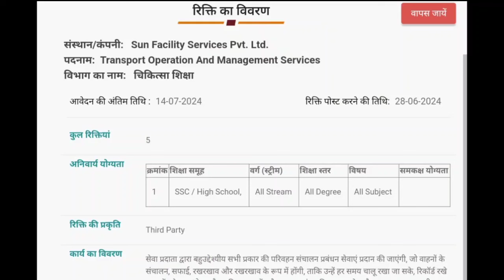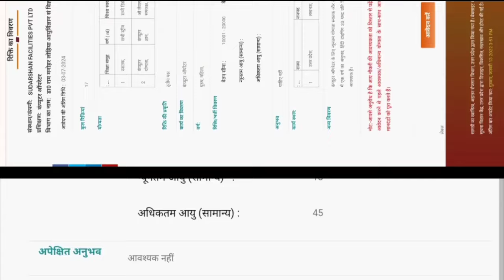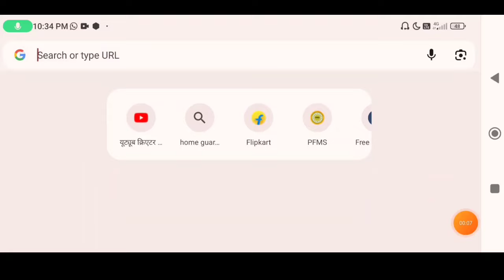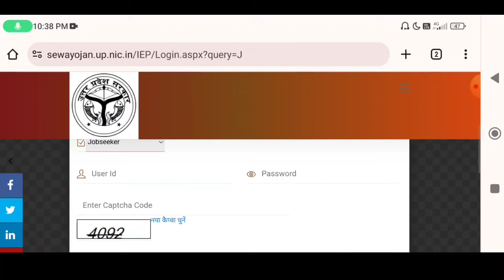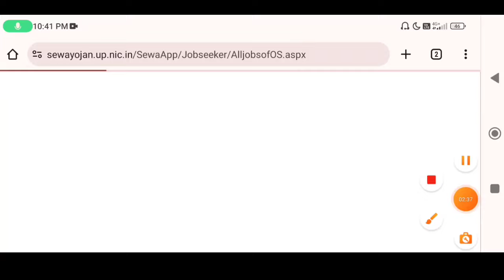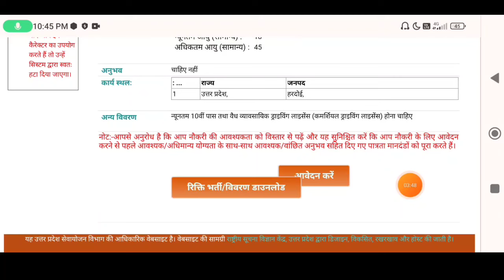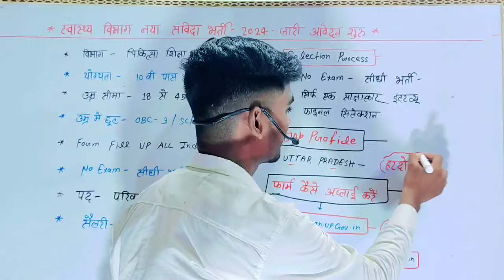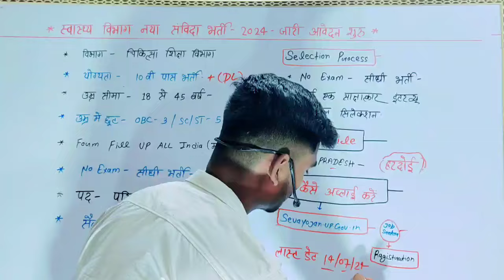📢बिना Exam सीधी भर्ती😱चिकित्सा विभाग नई संविदा भर्ती 2024/ Driver Samvida Bharti 2024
Your Queries 👇👇👇

sewayojan online registration up
up sewayojan registration 2023
sewayojan vacancy 2023
sewayojan me experience upload kaise kare
up new bharti 2023
shiksha vibhag new vacancy
shiksha vibhag vacancy 2023
chikitsa vibhag bharti
ayush vibhag vacancy 2023
swasthya vibhag vacancy 2024
swasthya vibhag vacancy 2024 bihar
swasthya vibhag vacancy 2024 up
swasthya vibhag vacancy 2024 cg
swasthya vibhag vacancy 2024 mp

mahila supervisor new vacancy 2024
mahila supervisor vacancy 2024
mahila supervisor vacancy 2024 mp
mahila supervisor vacancy 2024 form kaise bhare mahila supervisor vacancy 2024 winners institute mahila supervisor vacancy 2024 last date
mahila supervisor vacancy 2024 cet cut off
mahila supervisor vacancy 2024 exam date
mahila supervisor vacancy 2024 qualification mahila supervisor vacancy 2024 by aditya sir mahila supervisor vacancy 2024 classes
mahila supervisor vacancy 2024 salary
mahila supervisor vacancy 2024 up
mahila supervisor vacancy 2024 cg

up samvida shikshak bharti 2024
up me sambida bharti 2024
uttar pradesh samvida bharti 2024
up samvida bharti 2024new govt jobs 2024 government jobs new vacancy 2024
govt job new vacancy 2024
govt job latest vacancy 2024

samaj kalyan vibhag vacancy 2024 maharashtra samaj kalyan vibhag vacancy 2024 form kaise bhare samaj kalyan vibhag vacancy 2024 online apply samaj kalyan vibhag vacancy 2024 up
samaj kalyan vibhag vacancy 2024 jharkhand samaj kalyan vibhag vacancy 2024 last date samaj kalyan vibhag vacancy 2024 how to apply samaj kalyan vibhag vacancy 2024 merit list

up samvida bharti 2024
up samvida bharti
railway samvida bharti 2024
samvida karmi news 2024
railway me samvida bharti 2024
up social warker samvida bharti 2024
up khel vibhag samvida bharti 2024
up chunav aayog bharti 2024
dpo bharti 2023,new bharti 2024
gram vikas vibhag bharti 2024
date entry bharti 2024
gramin udymita bharti 2024
up samvida vacancy 2024
railway samvida bharti latest news
up chikitsa shiksha bharti 2024
10th pass govt jobs 2024
10th pass vacancy 2024
10th pass new vacancy 2024
indian navy vacancy 2024 12th pass,rpf new vacancy 2023,govt job vacancy 2024
12th pass vacancy 2024
10th pass new job 2024
samaj kalyan vibhag recruitment 2024
mahila kalyan vibhag vacancy 2024
new job vacancy 2024
samaj kalyan vibhag vacancy 2024 online apply
samaj kalyan vibhag bharti 2024
mahila kalyan vibhag recruitment 2024
job vacancy 2024
samaj kalyan vibhag new vacancy 2024
jila ball kalyan samiti vacancy 2024
bihar me new vacancy 2024
bihar ball kalyan samiti vacancy 2024
samaj kalyan vibhag

आप सभी लोगो का हमारे Youtube चैनल पर स्वागत है , दोस्तो इस चैनल पर आपको हर रोज सरकारी नौकरी से सम्बंधित वीडियो देखने को मिलती रहेगी। जो आपके लिए बहुत ही helpful होगी। अगर आप सरकारी नौकरी से अपडेट रहना चाहते हैं।

दोस्तो आपको लोगो को वीडियो पसंद आए तो चैनल को Subscraibe करना ना भूल 🙏 और हमारे साथ जुड़ने के लिए बहुत बहुत धन्यवाद ❤️❤️🙏